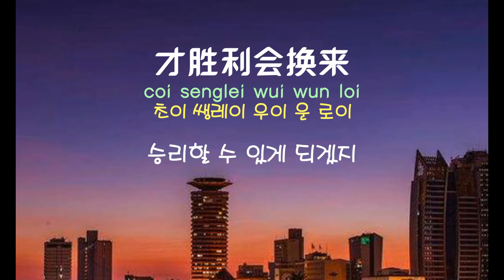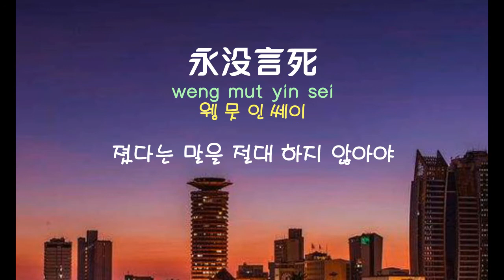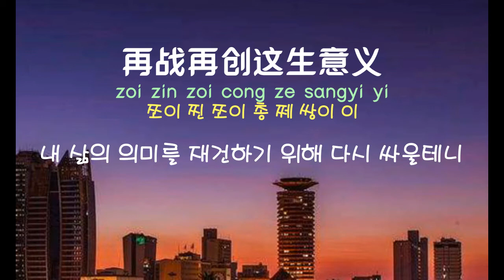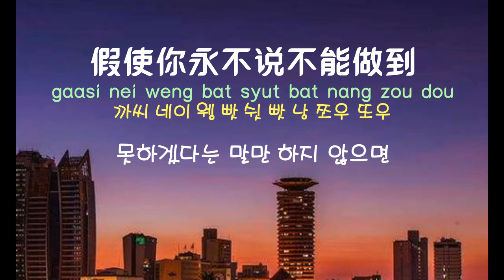[중국노래]한글가사/해석/자막/병음 곽부성(郭富城)의 강(强)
신청 : 국햄 님
발표 : .1995년 작곡 : 뇌송덕(雷颂德) 작사 : 임진강(林振强)